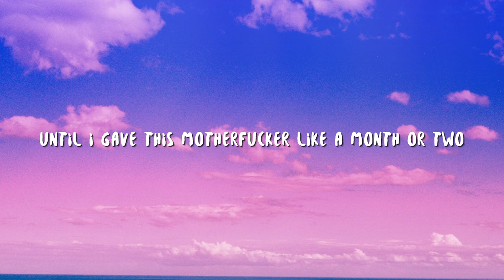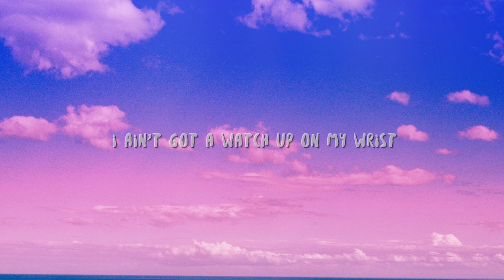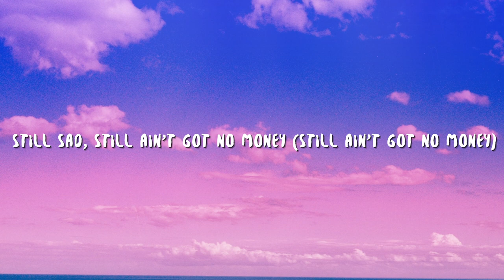Avenue Beat - F2020 (Lyrics)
Avenue Beat - F2020 (Lyrics) is a lyric video for "F2020" by Avenue Beat. “F2020” describes Avenue Beat’s dislike for the year 2020. While January and February were difficult for them, their struggles were only compounded by the worldwide COVID-19 pandemic, which caused severe disruptions on a societal, economic, and personal level and started in March.

The initial tease of the song on TikTok was released June 29, 2020 and subsequently went viral, driving hype for the song. On July 6, 2020, Avenue Beat announced that the official release of the song would come July 10.

[Avenue Beat]
December 31st, I grabbed a beer
Threw it up, said, "2020 is my year, b**ches"
(Three, two, one, Happy New Year)
And I honestly thought that that was true
Until I gave this motherf**ker like a month or two
This is getting kind of ridiculous at this point
Yo, my cat died and a global pandemic took over my life
And I put out some music that nobody liked
So, I got really sad and bored at the same time
And that's why I'm like

[Avenue Beat]
Lowkey f**k 2020
Still sad, still ain't got no money
I ain't got a watch up on my wrist
I just got some s**t I gotta fix (Yeah)
Lowkey f**k 2020
I don't know about everybody else
But I think that I am kinda done
Can we just get to 2021? (Please)
Lowkey f**k 2020

[Avenue Beat]
Oh, yeah
Hold up

[Avenue Beat]
Okay, that was a lot
The problems I got
Are honestly probably not that bad
When I compare 'em to some s**t y'all have
But I'm just statin' the facts
This year is just whack
Emotionally, I am lonely and anxious and mad
And if you feel me on that

[Avenue Beat]
Lowkey f**k 2020
Lowkey f**k 2020
Lowkey f**k 2020

[Avenue Beat]
Oh woah

[Avenue Beat]
Put your hands in the motherf**kin' air
If you kinda hate it here
And you wish that things would
Just like chill for like two minutes

[Avenue Beat]
Lowkey f**k 2020
Lowkey f**k 2020
Lowkey f**k 2020

Lyric video for "F2020" by Avenue Beat